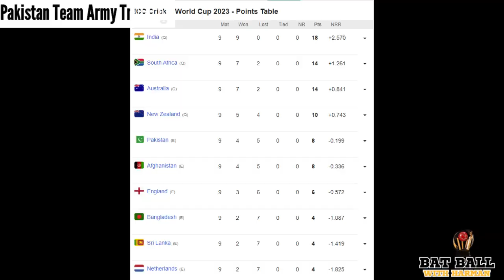Champion RCB, Ranji Trophy Final, @IslamabadUnitedPSL , Can Pakistan beat India with Army Training?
Time stamp

(00:00) : Intro
(04:54) : Women’s IPL 2024
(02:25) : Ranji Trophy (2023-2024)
(04:17) : Shreyas Iyer Injured
(04:38) : Lungi Ngidi Injured
(05:14) : McGurk In DC
(05:47) : Delhi Capitals
(06:00) : Harry Brook Voluntary Exit
(06:51) : Pakistan Team Army Training
(07:55) : PSL 2024
(10:21) : Out-row